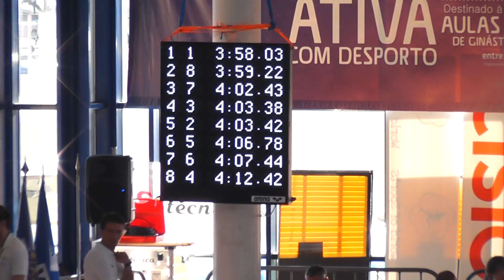Campeonato Nacional 1a e 2a 4x100LF